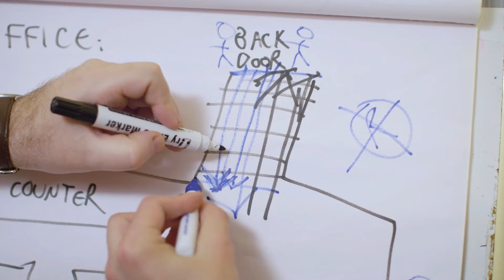Joz Norris Showreel 2022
Work Included:

"The Voice" - Short film by Horrace Films, Jon Brittain & Matthew Highton
"Candles" - Short film by Horrace Films & Matthew Highton
"Guessable" - TV show by Comedy Central & Tuesday's Child
"Distress Call" - Short film by Horrace Films & Matthew Highton
"Ed & Joz's Heist Movie" - TV pilot by Tiger Aspect & Jonathan Brooks
"An Interview With Santa" - Commercial by Sitecore & Daniel Audritt
"Survival Badge" - Short film by Hit The Fan Films & Sam Fowler
"Creepblock" - Sketch by Channel 4 & Daddy's Super Yacht
"Parklife: A Dramatic Reading" - Sketch by Joz Norris